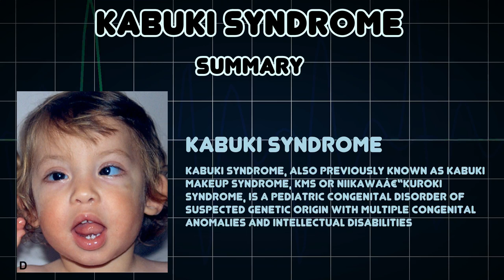Kabuki syndrome (Medical Condition)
Symptoms, risk factors and treatments of Kabuki syndrome (Medical Condition)

Kabuki syndrome, also previously known as Kabuki makeup syndrome, KMS or Niikawaâ€“Kuroki Syndrome, is a pediatric congenital disorder of suspected genetic origin with multiple congenital anomalies and intellectual disabilities